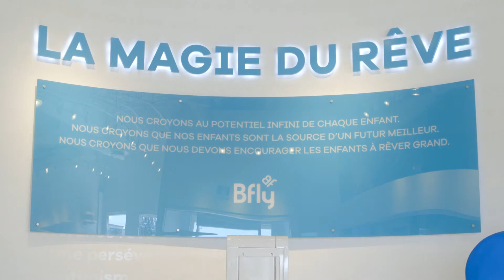BFLY - Le "Making Of"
BFLY, c’est l’histoire de jeunes familles actives qui partagent le même grand rêve: inspirer les enfants pour qu’ils s’épanouissent à leur tour et actualisent leur plein potentiel.